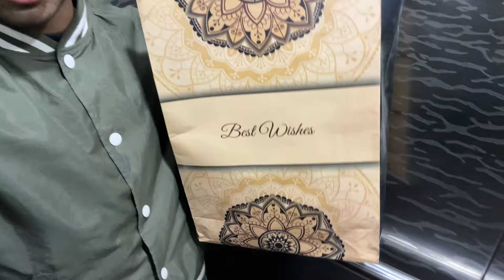What my friend got from his valentine?🎁😍